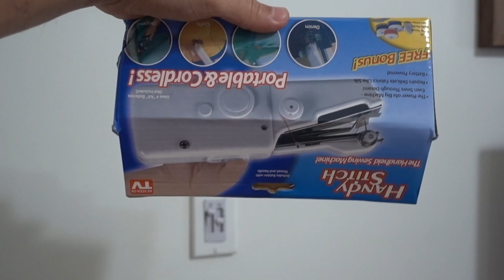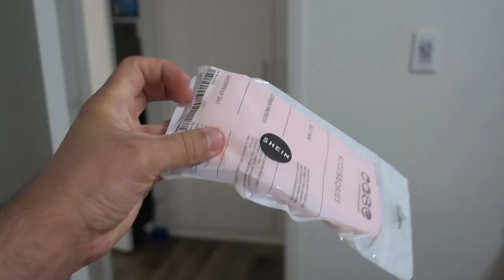I WISH I KNEW SHE FELT THIS WAY BEFORE GETTING MARRIED!! | LUIS ANGEL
I didn't know she felt this way about me

down below!